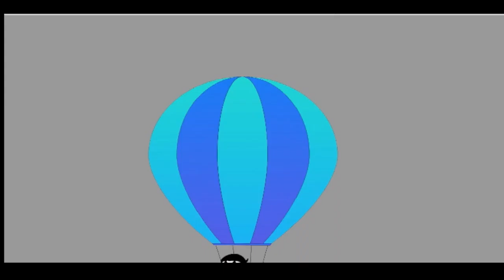Mine |MEME| reapfield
OK I needed to make this and because we weren't able to find time to finish the real valentines day special, this is what we got.

@snowkitten14, I'm not crazy and I don't do drugs, I just say too many things that I wish I didn't